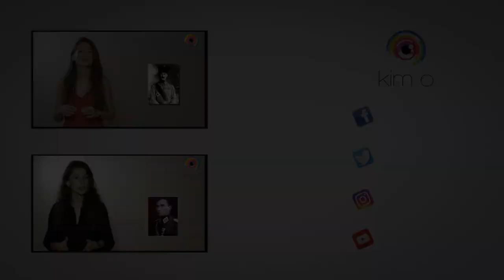Dur Yolcu: Hüseyin Avni Arıburun | Çanakkale Kahramanı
Üstüne gelen ordunun gücü bir askeri korkutabilir mi? İnanmış bir orduyu hangi silah yenebilir ki?
Kim O’da bu hafta: Dur Yolcu: Hüseyin Avni Arıburun…

Bir Devrin Bittiği Yer Çanakkale Gallipoli - Yavuz Bahadıroğlu /CNR studio – 2013
Arıburnu’nun İlk Müdafaası- Sermet Atacanlı /Türkiye İş Bankası Kültür Yayınları
Gençler İçin Çanakkale – Ramazan Demir / Palme Yayıncılık – 2015
Gelibolu Koylarında Gözlerimiz Yaşlı Çanakkale 1915 – Bülent Demirdurak /GiTa Yayınları- Mart 2015